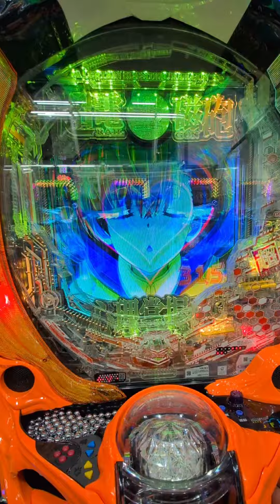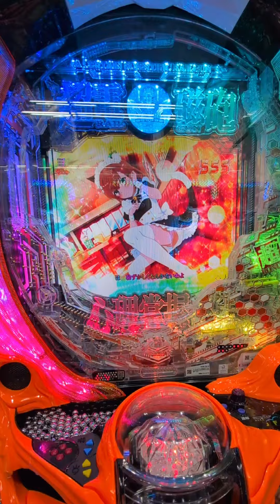Pとある科学の超電磁砲2#Pとある科学の超電磁砲#藤商事#Pとある科学の超電磁砲2